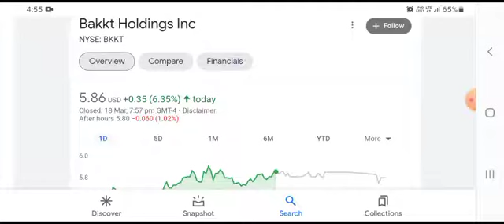BKKT Stock Will Make Millionaires! ( BKKT Stock Analysis ) | Bakkt Holdings Stock Prediction